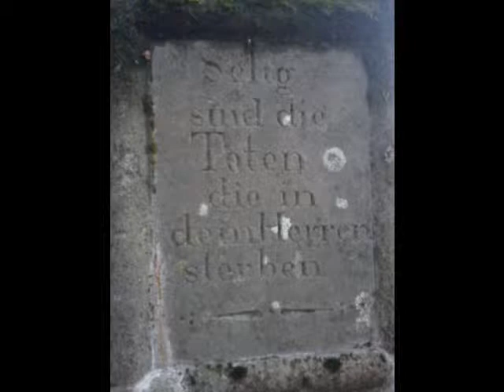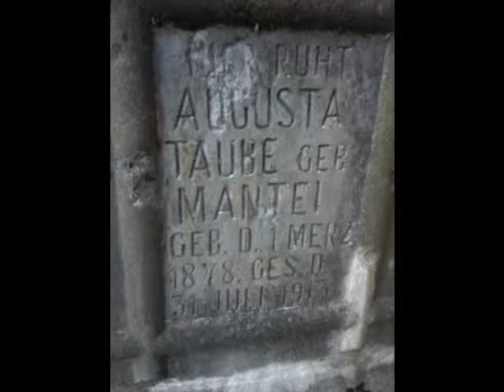Opuszczony cmentarz ewangelicki w Bielinie koło Płocka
Cmentarz znajduje się w lasach , w okolicy Bielina i Liszyna. Niegdyś była to bardziej rozległa nekropolia. Do nich pozostało niewiele